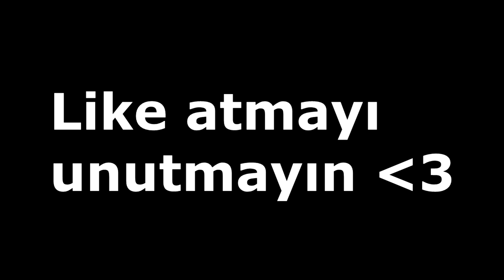DİLENEREK ZENGİN OLDUM !! SONOYUNCU SKYBLOCK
Skype : effectiveboys

Videodaki Bazı Etiketler :  sonoyuncu , minecraft , sonoyuncu skyblock , skyblock , erenaytuncel , dilenmek , sonoyuncu dilenci , sonoyuncu dilenerek zengin oldum , skyblock dilenmek , skyblock nasıl para kasılır , para kasma , zengin olma , nasıl para kasabilirim , erenay bey skyblock , full diamond ada , skyblock en iyi adalar , sc bugu , sonoyuncu indirim , minecraft skyblock , minecraft skyblock para nasıl kasılır , minecraft dilenmek , para dilenmek , item dilenmek , dolandırıcılar , craftrise skyblock , craftrise zengin olma , craftrise para kasma , craftrise hack , craftrise atmaya nahck , craftrise hile kullanma ,  sonoyuncu launcher hile